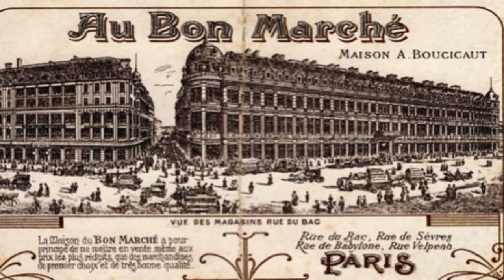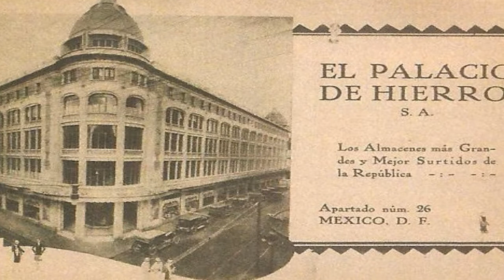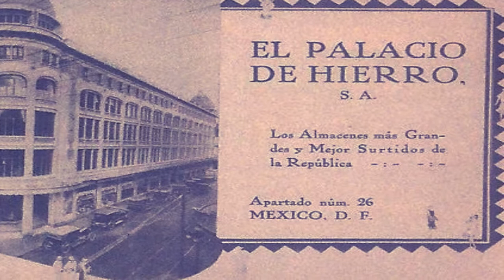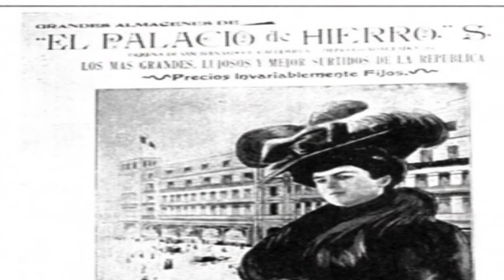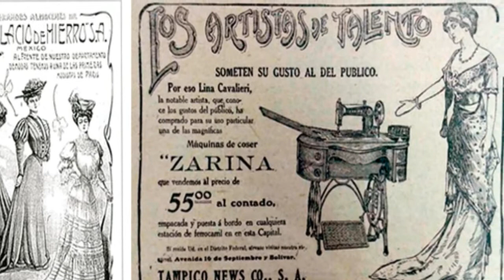Palacio de Hierro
Una breve historia sobre la tienda de ropa y accesorios que esparte dela riqueza cultural de la ciudad de México.